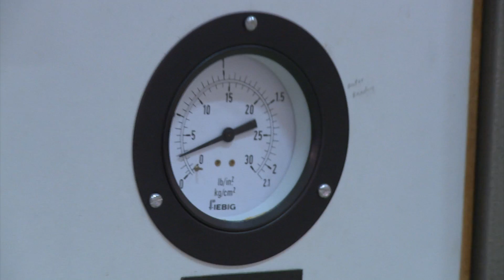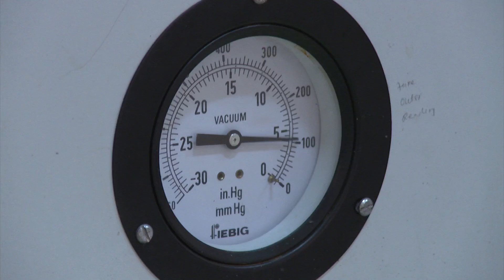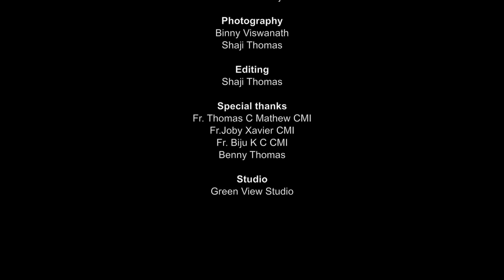Centrifugal Pump Test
Centrifugal Pump Test by Assistant Prof. Gowtham Sanjai, Department of Engineering (Mech), 2017-18